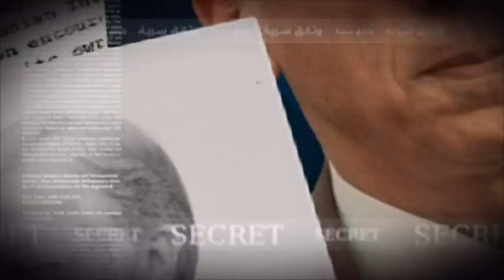FFS : Mostefa Bouchachi invité de l'émission `` الوثيقة و الحقيقة `` sur Echourouk TV - Algeria